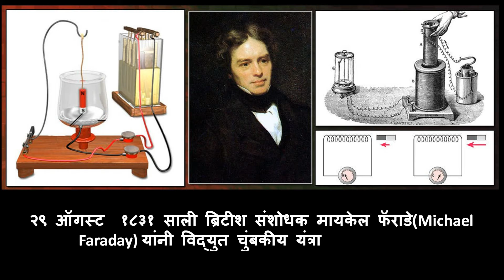आजचे दिनविशेष - २९ ऑगस्ट, AUGUST 29 :: महत्वपूर्ण ऐतिहासिक घटना Useful video for competitive exams